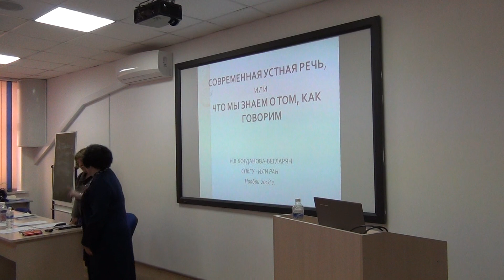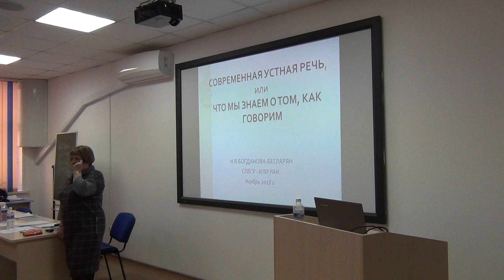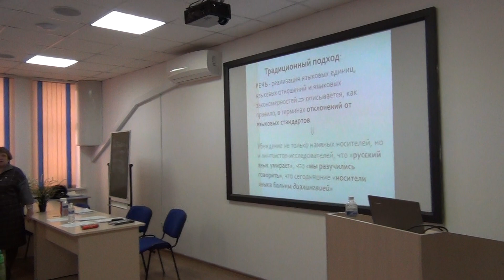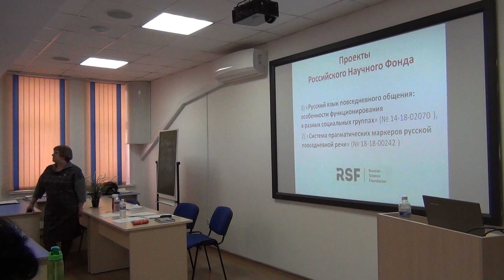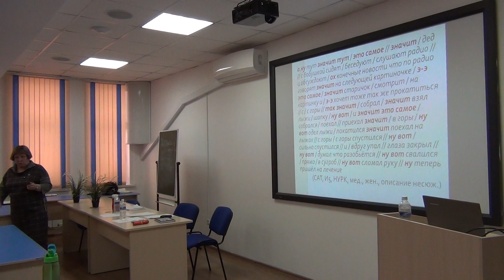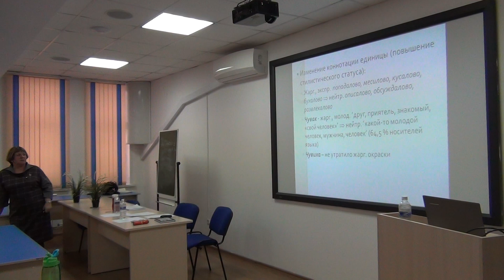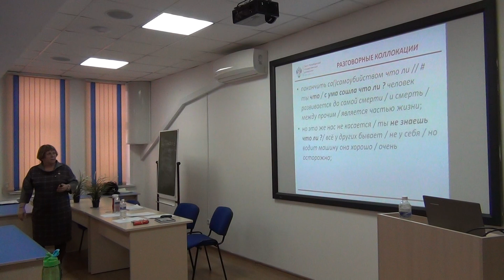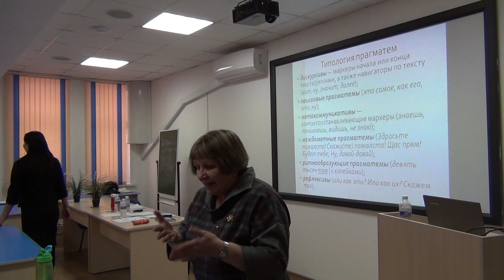Современная устная речь или что мы знаем о том, как говорим (Богданова-Бегларян Н.В.) - 1 лекция